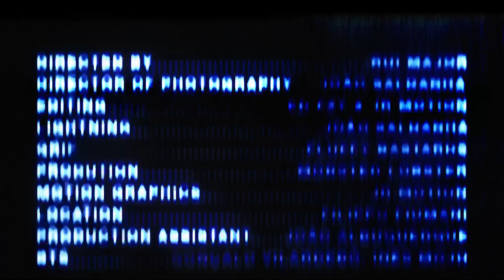Holding Up The Speaker (prod. SHIMZ 343) - Bone Slim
From the mixtape: Music For The Birds (COMING SOON)

Produced By SHIMZ 343
Additional mix and master by Robbie Barlow

Directed by: Rui Major
Director of Photography: João Saldanha
Lightning: João Saldanha
Grip: Fluffy Bastards
Prodution: Mobster Lobster
Location: Filippo Fiumani
Editing: Ed Fay, JR Motion
Motion Graphics: JR Motion
Cleo (Dancer): Leonor Carneiro @nonocarneiro
Production Assistant: João Albuquerque
BTS: Gonçalo Vilardebó, Inês Mojo

Special thanks to Cleo and  @all.seeingra (Roshan)
Also to Alex "The Knife"